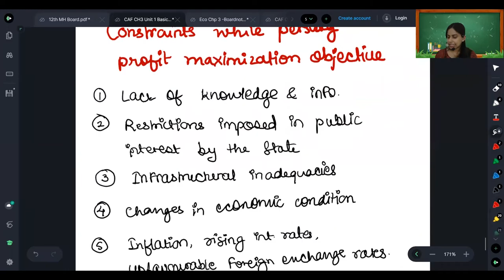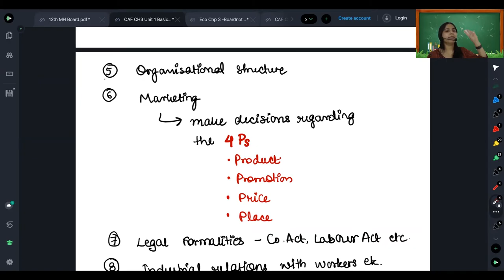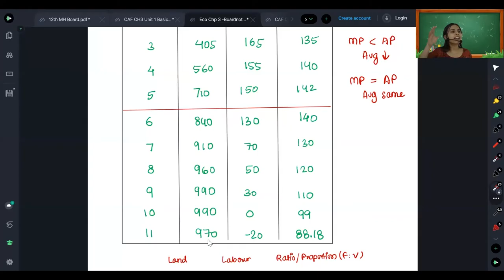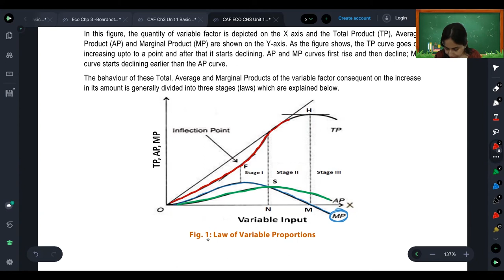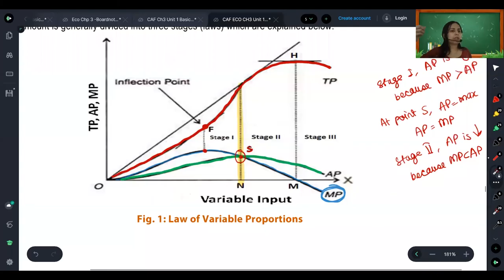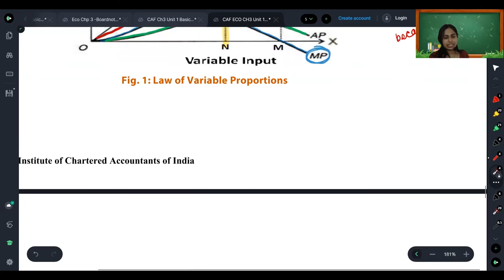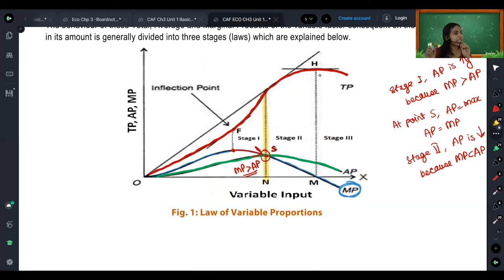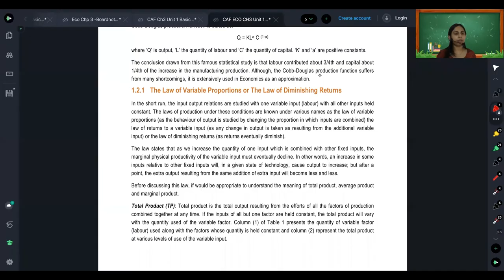CA Foundation Economics Chapter 3 | Unit 1 Revision | Lecture 2 | CA Ankita Sanghavi | MSA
Learn CA Foundation Economics (Lecture 2), from MSA with one of India's best CA Faculty CA Ankita Sanghavi.
Look what we have in store for you! Admissions open! Apply now!